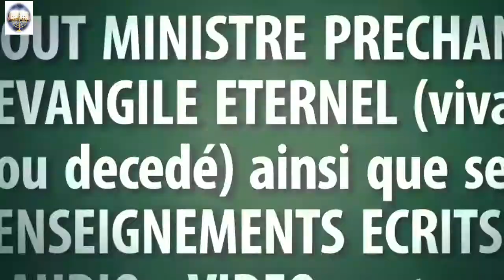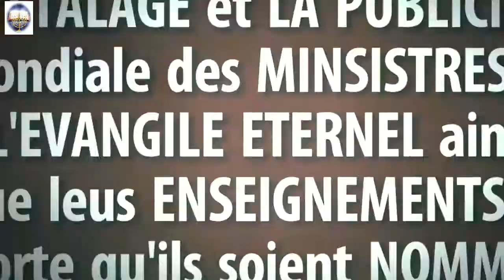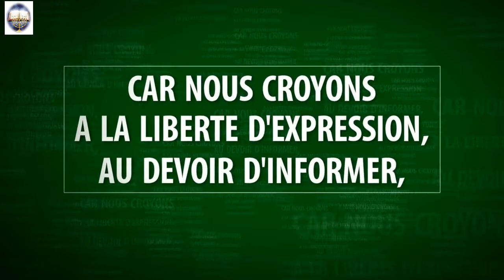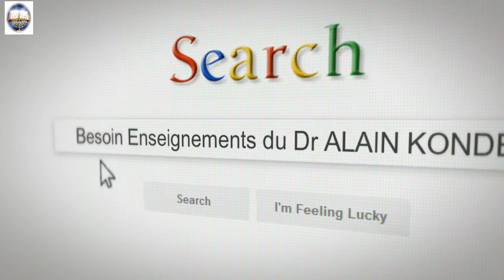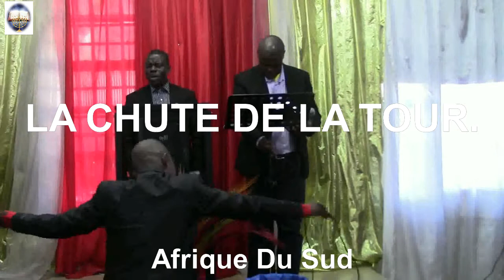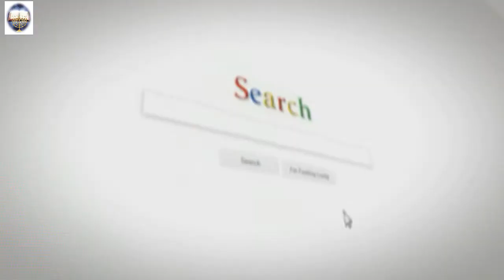1P. 3-003.VFE -Dr ALAIN KONDE -La Chute de la Tour/ Evangile Eternel.com